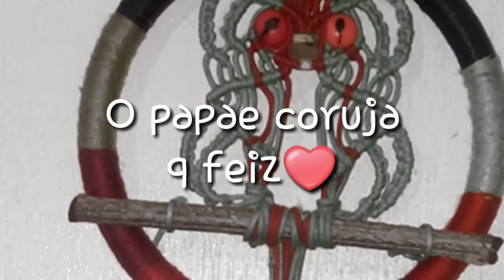MINHAS FOTOS DO PERÍODO DE GRAVIDEZES/ ENZO ❤👶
Quero  Dividir Todos os meu Boms  momentos com vcs Rsrsrs e tbm quarda,mihas lembranças q tenho certeza q foram únicas.

Me segui em tudo 😘
Vamos bater meta de laiks este é  200 ❤👍